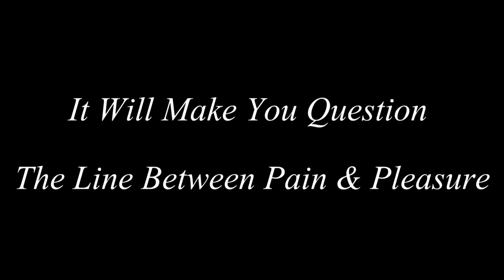MASOCHIST Teaser Trailer (2013)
Directed By; Adam Sotelo
Associated With Hellsgate Pictures
Based On True Events
*THIS FILM CONTAINS GRAPHIC VIOLENCE & DEPRAVED SEXUAL ACTS*
*THIS FILM IS NOT INTENDED FOR VIEWERS UNDER 18!*